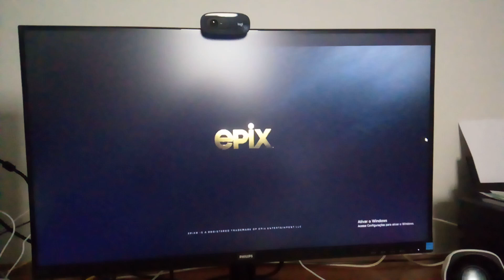Homegames Network Television/Epix Studios/Epix (2021)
Tirado do cartoon "Sgt. Jerk's Jewels & Adventures" (Desde 2021) que estreis dia 24 de agosto

NOTA: Falso

Criado com Wondershare Filmora9